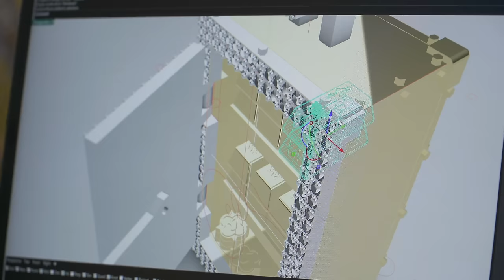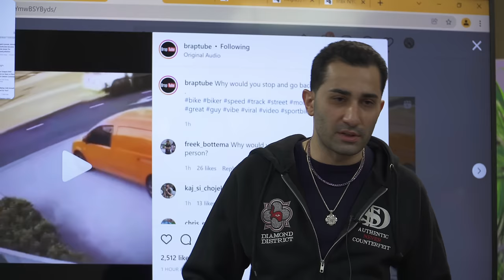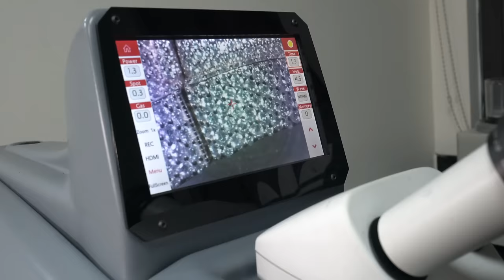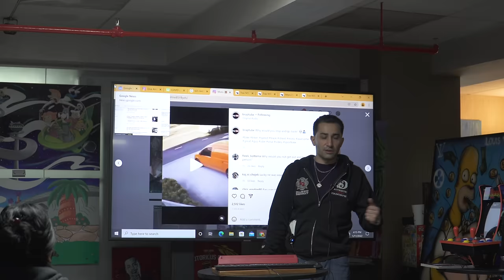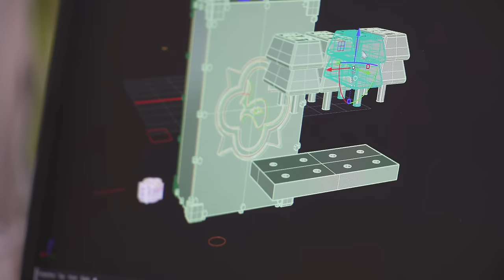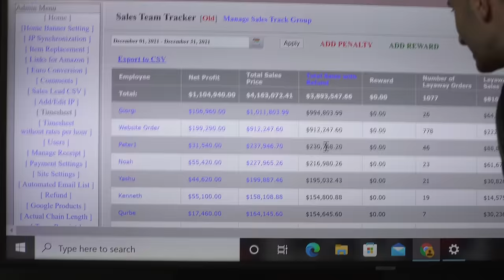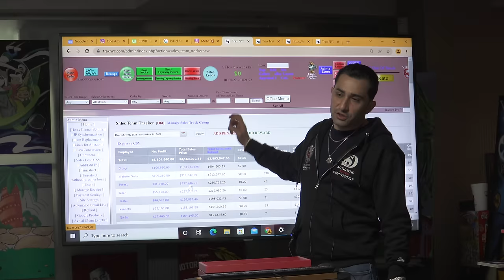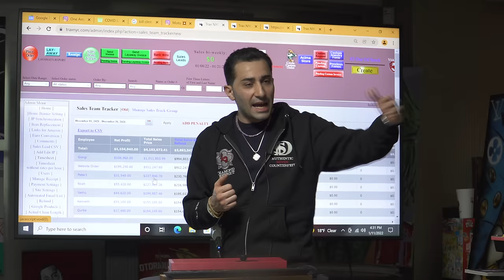TRAXNYC We’re HIRING?!? | The District S1. EP.17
Do you Want to COME WORK at TRAXNYC?!? This week on "The District" Maks meets with the staff to discuss the future of TraxNYC, who will be a part of that future, and who won't. We have a team-building exercise, in the form of a nerf war in the Diamond District exchange. Paolo gives us insight into the difference between machine-set diamond watches versus hand-set diamonds. Liam gives us a custom diamond-safe pendant. Mak measures out the gold content in a Miami Cuban chain, Is it 14KT?

* TRAXNYC We’re HIRING?!? *